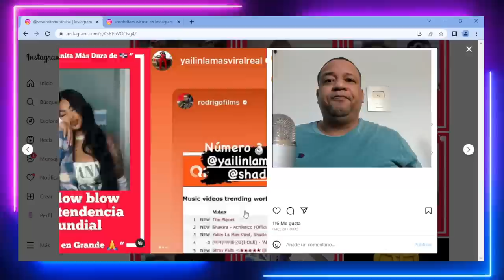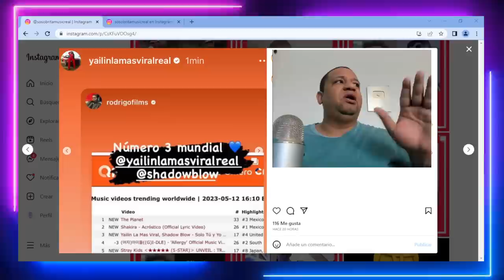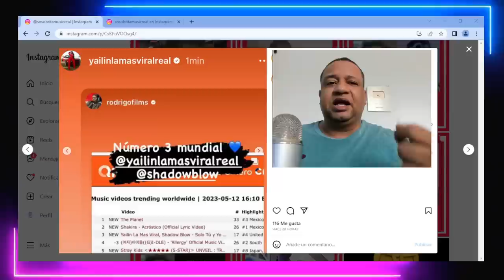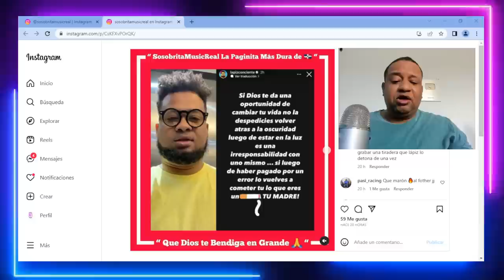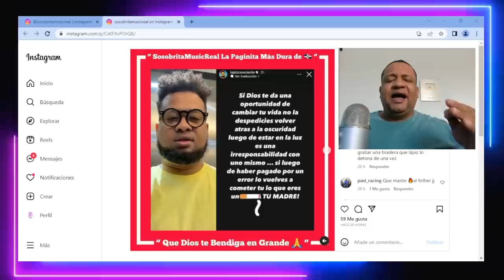LÁPIZ CONCIENTE RESPUESTA LETAL PARA EL FOTHER